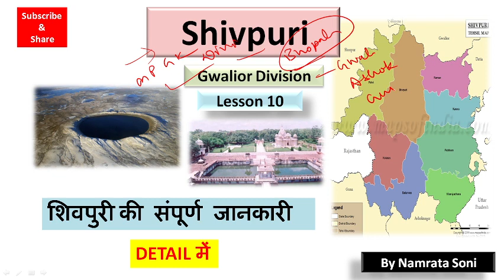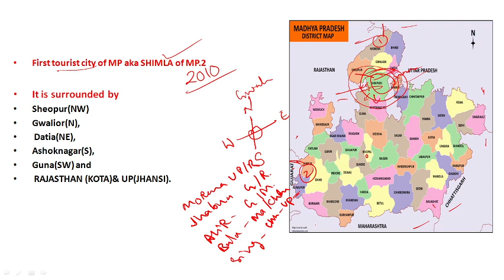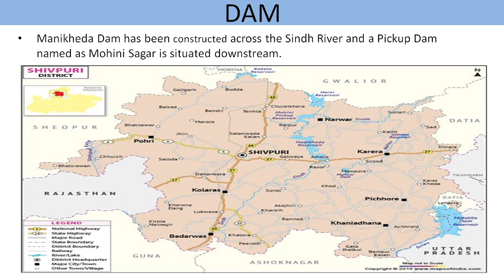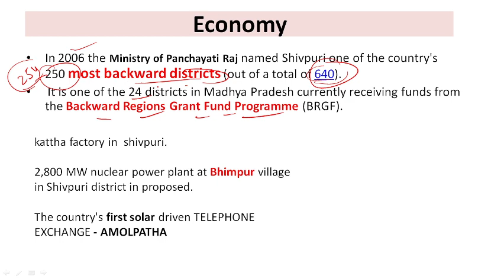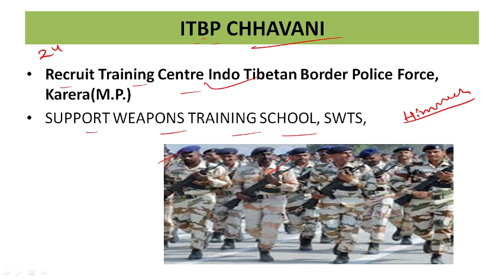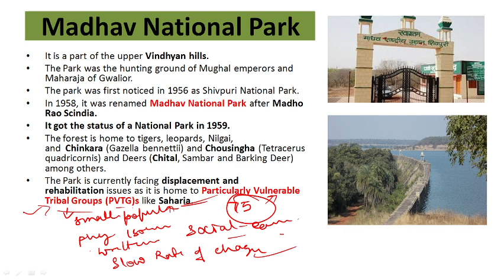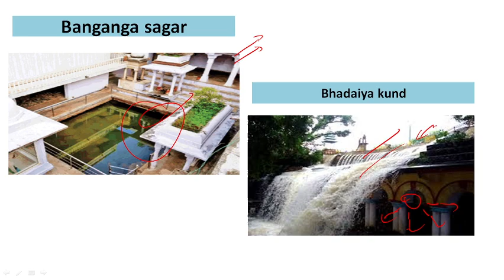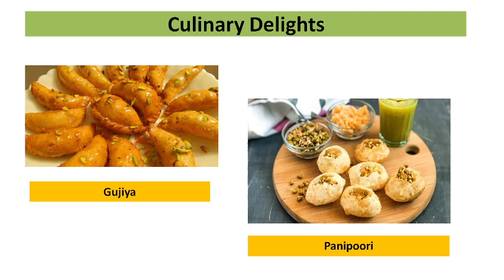MP GK General Introduction/Gwalior Division/ Dist.SHIVPURI - L10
For PDF of my videos please join my telegram channel:-t.me/AdhyanLogy2020.

The Madhya Pradesh General Knowledge is an integral portion of the syllabus for almost all state competitive exams.
In MPPSC there are so many questions asked from the MP GK portion nearly 30% of all questions asked in the examination. so clearly, good quality course material for the MP GK portion is an absolute prerequisite for cracking this prestigious exam.